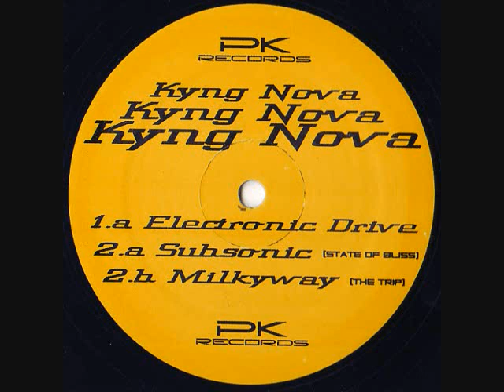Kyng Nova - Electronic Drive.wmv